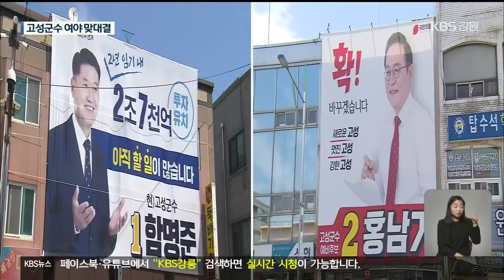고성군수 선거, 여야 맞대결 / KBS 2022.05.04.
[앵커]

 다음 달 1일 지방선거를 앞두고,  시장·군수 선거 후보자를 소개하는 순서입니다.

 오늘은  현직 군수가 재선에 도전하고, 여야 맞대결이 예정된 고성군수 선거를 알아보겠습니다.

 [리포트]

 더불어민주당에서는 함명준 후보가 군수 재선에 도전합니다.

 함명준 후보는  시민사회 단체 활동을 거쳐 제6대, 제7대 고성군의회 의원, 고성군수 등을 역임했습니다.

 DMZ를 활용한 관광도시 조성과 해양심층수를 활용한 융복합산업 클러스터 구축 등이 대표 공약입니다.

 또, 동해고속도로 연장과  동해북부선 신설 등도 빠르게 추진하겠다며 지지를 호소합니다.

 [함명준/더불어민주당 후보 : "기업을 어떻게 유치하고, 정부와 어떤 거래를 할 것인지 여러 가지 그런 부분에 대해서 많은 공부가 돼 있다고 생각하고, 그런 것을 가지고 우리 지역 사회를 바꿔나갈 예정입니다."]

 예비후보 6명이 맞붙은 국민의힘 경선에서는 홍남기 후보가 승리했습니다.

 홍남기 후보는 고성군청 공무원을 시작으로 양구군 부군수, 강원도청 일자리 국장, 강릉시 부시장 등을 역임했습니다.

 기업 유치와 일자리 창출, 관광문화도시 조성,  수산물 종합시장 건설 등을 공약했습니다.

 오랜 공직 경험을 살려 고성을 인구 5만, 예산 1조 원 시대를 열겠다고 밝혔습니다.

 [홍남기/국민의힘  후보 : "정확한 판단력과 빠른 결정력, 그리고 강력한 추진력이 (강점이) 아닌가 생각합니다. 이러한 강점을 가지고, 새롭게 일해서 군민들과 소통하면서 새로운 고성(을 만들어가겠습니다.)"]

 재보궐 선거를 통해  당선된 현직 군수 출신의 민주당 후보와 전직 공무원 출신인  국민의힘 후보의 맞대결.

 군수 자리를 놓고 수성과 탈환을 노리는 여야의 치열한 경쟁이 주목됩니다.